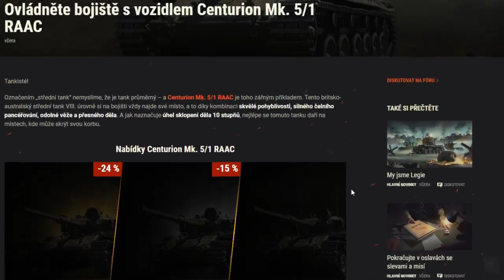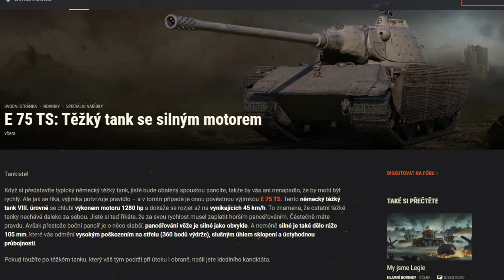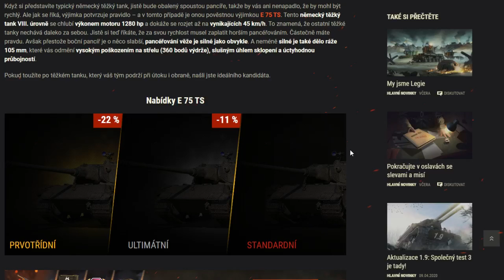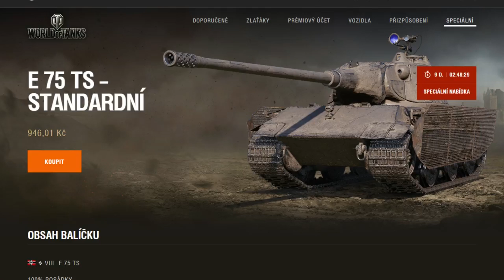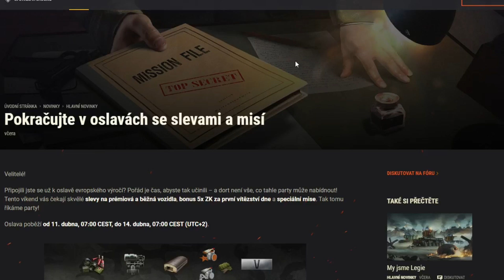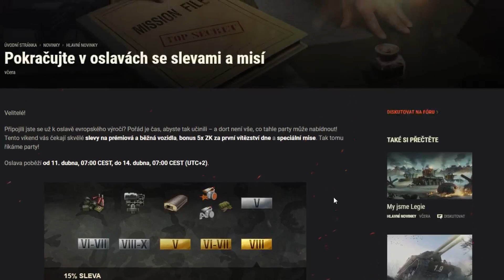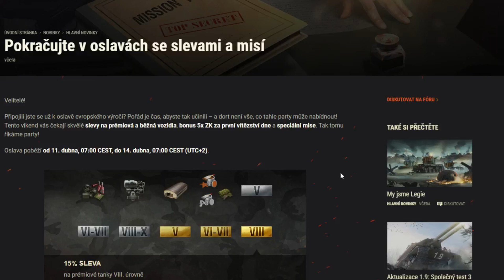🎁 DŮLEŽITÉ - Nejlepší speciál z World of Tanks !!! + Tank z dárků se dostal do prodeje ???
Nejvíce mega speciál začal již dnes ve World of Tanks a proto se pojďme společně podívat na to co přináší !!!

Nejvíc mega speciál
Nejlepší speciál
Důležité
Dárkový tank